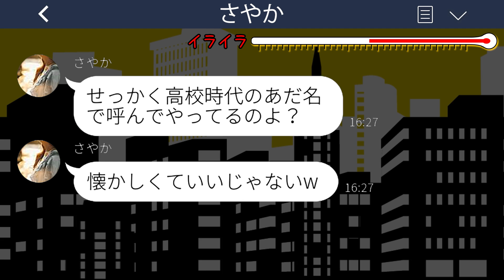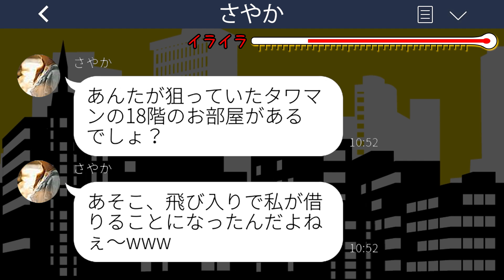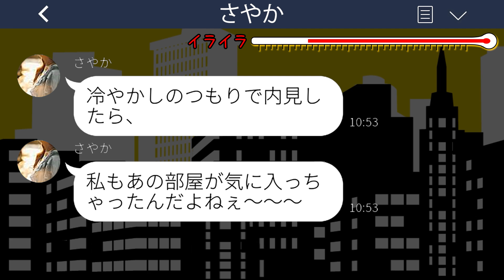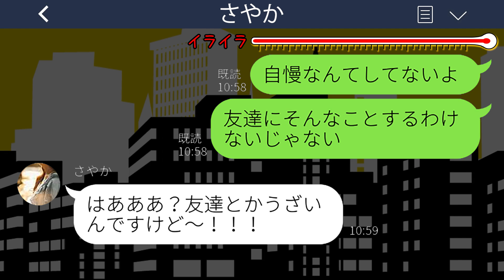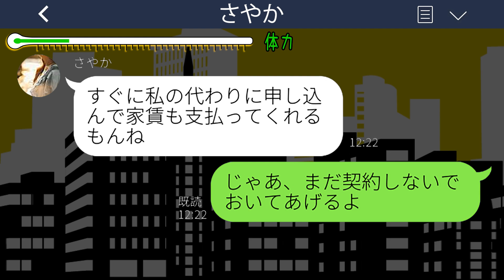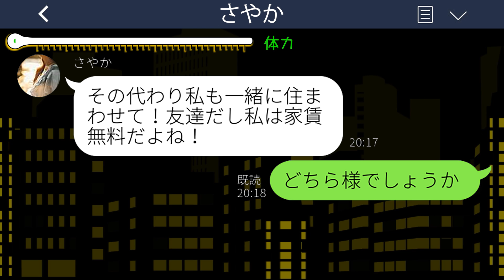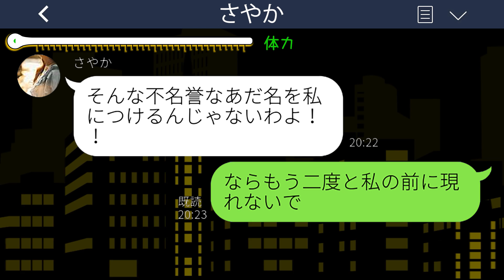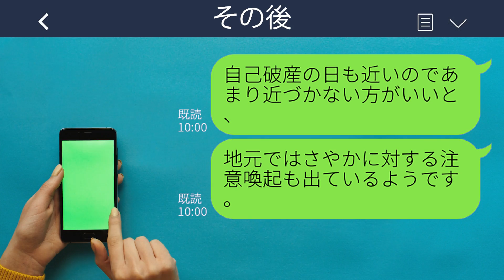【LINE】元貧乏の私を見下し契約直前のタワマンを横取りした同級生「似合わないわw」→勝ち誇るマウント女にその部屋の〇〇を伝えた時の反応が...w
【LINE】元貧乏の私を見下し契約直前のタワマンを横取りした同級生「似合わないわw」→勝ち誇るマウント女にその部屋の〇〇を伝えた時の反応が...wスカッとするライン動画配信中です！

mizutiroさん